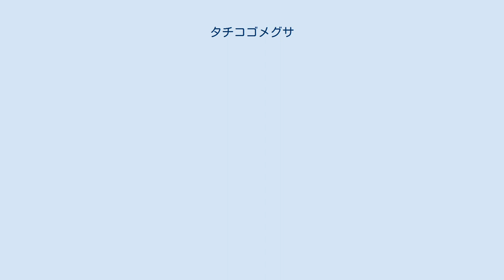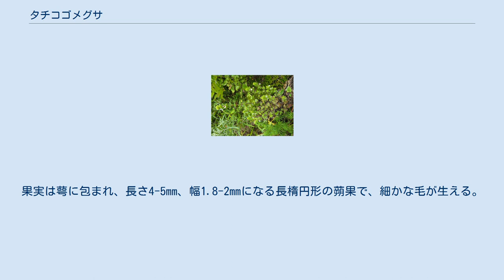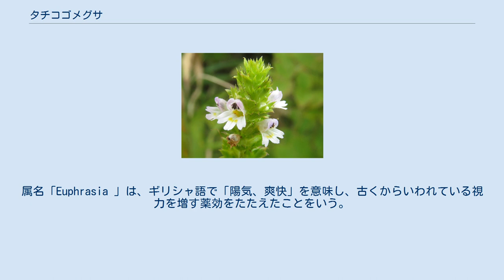タチコゴメグサ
タチコゴメグサ（立小米草、学名：Euphrasia maximowiczii ）は、ハマウツボ科コゴメグサ属の一年草。
半寄生植物。
 従来の新エングラー体系、クロンキスト体系では、コゴメグサ属はゴマノハグサ科に含められた。
 茎は細く、まばらに分枝して直立し、高さは15-30cmになり、曲がった細かい毛が生える。
葉は葉柄が無く、長さ6-10mm、幅4-8mmになる卵円形となり、基部は切形状の円形で、縁に4-7対の刺状に鋭くとがった鋸歯があり、表面、裏面ともに毛は無い。
葉は対生するが上部のものは互生することもある。
上部の葉腋ごとにほとんど花柄の無い1個の花をつける。
萼は筒形で長さ5mm、幅1.5mmになり、上下に半ばまで2裂し、さらに左右に浅く2裂、計4裂し、裂片は披針形になり先端は鋭くとがる。
花冠は唇形で、上唇はかぶと形になって先は2裂して先端は反り返り、上唇の先までの長さは6-7mmになり、白色でしばしば淡紫色を帯び、下唇は開いて3裂し、長さは上唇と同長、幅3.5-5mmになり、白色で中央に黄色の斑点がある。
雄蕊は上唇内に4個あり、下側2個がやや長い。
子房は2室あり、各室に数個の胚珠があり、細長い花柱が1本ある。
果実は萼に包まれ、長さ4-5mm、幅1.8-2mmになる長楕円形の蒴果で、細かな毛が生える。
蒴果に10数個の種子があり、種子は小さく長さ1.2mm、幅0.5mmになる。
 日本では、本州（東北地方南部から近畿地方・中国地方西部）、四国西部、九州中北部に分布し、山地の乾いた草原、高原に分布する。
国外では、朝鮮半島、サハリンに分布する。
 和名タチコゴメグサの「コゴメグサ」は、小米草の意で、白色の小さな花に由来する。
属名「Euphrasia 」は、ギリシャ語で「陽気、爽快」を意味し、古くからいわれている視力を増す薬効をたたえたことをいう。
また、種小名「maximowiczii 」は、19世紀のロシアの植物学者であるカール・ヨハン・マキシモヴィッチ (1827年 - 1891年)への献名である。
 数種の変種がある。